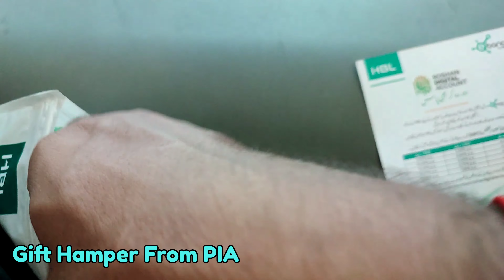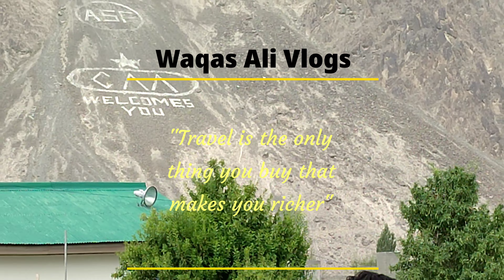Islamabad to Skardu By Air Complete Guide | Skardu Airport View |Total Fare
In this Video I'll show you complete How to Travel by Air 😉
DM for more Details :